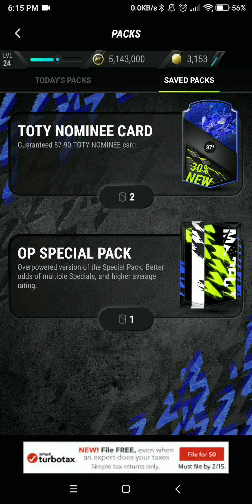OPENING 2 GAURENTEED TOTY NOMENIEE PACKS!!!